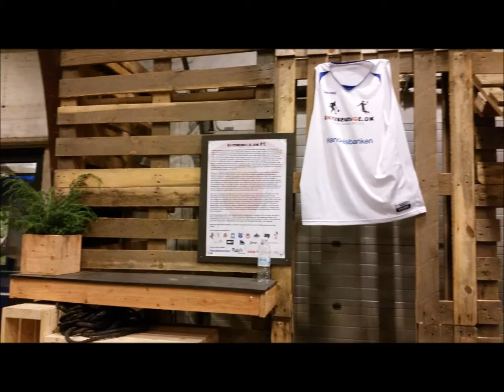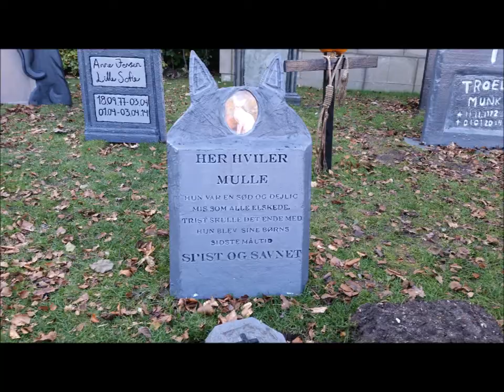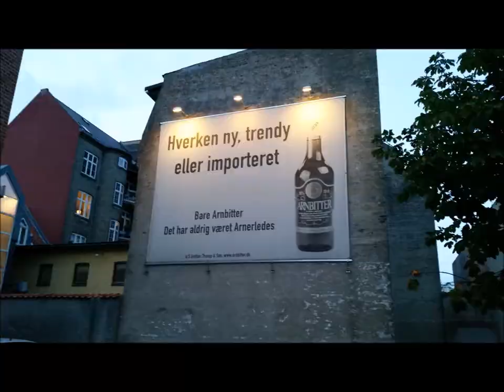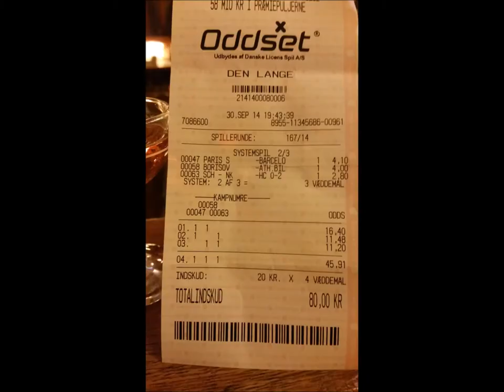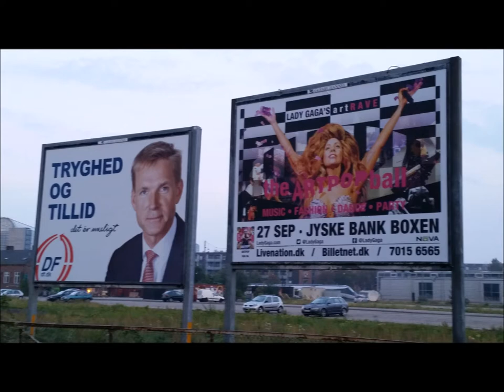AARHUS SER PÅ BYENS OKTOBER 2014 HD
AARHUS i OKTOBER MÅNED og en lille smule af SEPTEMBER.
DISSE BILLEDER ER FRA EFTERÅRETS BYTID.

SE BLA. BILLEDER FRA FREDERIKSBJERGBYGGERIET, hvor de er begyndt med soklen til den kommende skole.

Dette er Aarhus Festuges officielle Facebookside. Aarhus Festuge 2014 finder sted 29. august - 7. september. Temaet er: Same but different *** Festugen er én af Nordeuropas største og mest ansete kunst- og kulturfestivaler med et enestående program, der tæller rytmisk og klassisk musik, teater, film, ny teknologi, mad, børnekultur og arkitektur og design.

Festugen har tradition for at vælge et nyt tema hvert år.
I 2012 var temaet 'Big - size matters'. I 2012 var det 'Beautiful Mistakes', i 2010 'Naboer', i 2009 'Fremtiden er nær!', i 2008 'Åben by', og i 2007 satte Festugen fokus på dans og bevægelse under titlen 'I bevægelse'.

STORE ØJEBLIKKE !!!
STAN URBAN på PIZZA STRØGET ved MACKIES * DEN UNGE BOBLE * KARSTEN RUGE - BOTHA OG ERNST MED ÅRET, HVOR DE SANG " PÅ EN BÆNK I ÅBYHØJ " * KUNSTNERNE DER GIK RUND OM RÅDHUSET MED ILD OG SHOW * TOVTRÆKNING mellem ØSTJYSK MUSIKFORSYNING og X-MAS KLUBBEN AARHUS * STEMNINGEN I DEN GAMLE BOBLE * AT STÅ I BENTE PINDS PØLSEVOGN og SERVERER FOR PINDs CAFÉ * AT SPISE BENTEs POTKAISE ( med rom og løg ) * BAGERNE i RIDEHUSET * TRAFIKFORHOLD DER BARE KØRTE OG IKKE BLEV GENERET *